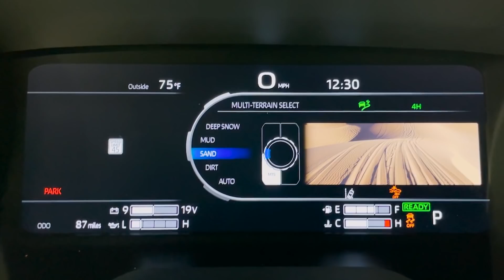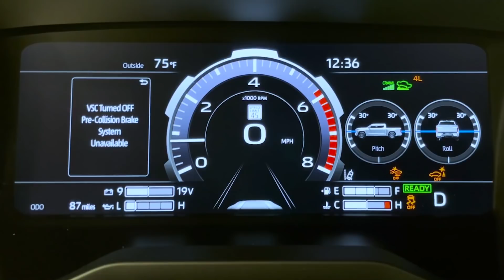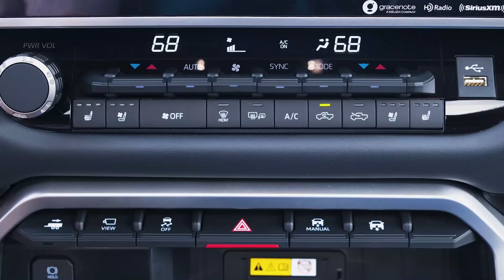Обзор 2022 Toyota Tundra | Все детали и подробности новой Тойота Тундра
На этой неделе компания Toyota официально представила новую модель автомобиля Toyota Tundra 2022 года. Так как количество заявок на новый пикап Toyota Tundra очень большое, мы решили дать больше информации о новинке и сообщить об открытии продаж этой модели. Tundra нового поколения построена на платформе TNGA-F, на которой также построен внедорожник Land Cruiser 300. В задней части машины вместо рессор стоят пружины, а мотор по умолчанию - битурбо-шестерка 3.5. Но это далеко не все изменения! Давайте посмотрим, что нам предлагает новая Toyota Tundra 2022 года.

Если вы хотите купить Toyota Tundra 2022 года или любой другой автомобиль из США, обращайтесь к нам любым удобным для вас способом связи!
Контакты:
+ 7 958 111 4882 (для звонков из России)

О нас: Вот уже почти 20 лет компания Autobazar.Us (Автобазар ЮС) помогает людям осуществлять процесс покупки транспорта с американского рынка. Мы стараемся сделать процесс покупки авто из США для наших клиентов максимально легким, выгодным и быстрым.
80% нашего бизнеса – это экспорт новых автомобилей из США, которые не представлены на других рынках.  Кроме поставок новых автомобилей из США, мы предоставляем нашим клиентам возможность приобрести поддержанные авто с аукционов Манхейм (Manheim) и Адеса (Adesa). Так же имеем огромный опыт покупки аварийных автомобилей.  Мы зарегистрированы на всех крупнейших страховых аукционах - Copart (Копарт), IAAI (Авто иншуренс), Тотал Ресурс.
• Все автомобили представленные на нашем сайте autobazar.us - это автомобили принадлежащие нашей компании или нашим клиентам, снятые на нашей площадке. Мы не продаем чужие авто и не выставляем фото с различных авто порталов
• Мы всегда покупаем автомобили за свои средства. Клиент оплачивает конечную стоимость автомобиля, только после получения подробных фото с нашей площадки и предоставления копии тех паспорта, на котором мы указаны владельцем авто.
• Все транзакции с нашей компанией осуществляются через банк.
• Кроме экспорта автомобилей, мы так же продаем авто на внутреннем рынке США.
• Мы много лет сотрудничаем с брокерами во всех основных портах отправки автомобилей, наши представители помогают клиентам проходить таможню (растаможка авто) "под ключ".